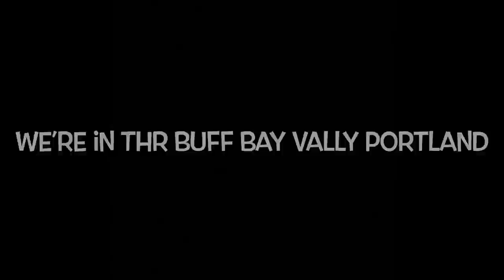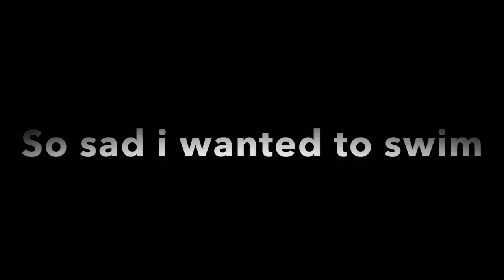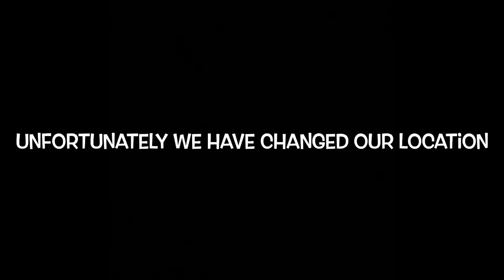“all in one” on the river side buff bay Portland || must watch 😍🇯🇲